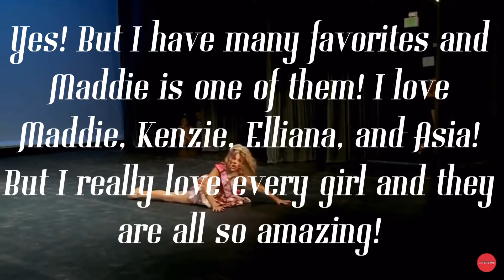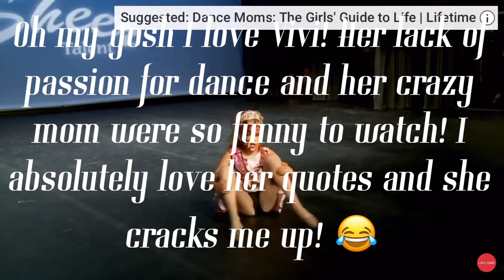Answering your Assumptions! 🤔❤️